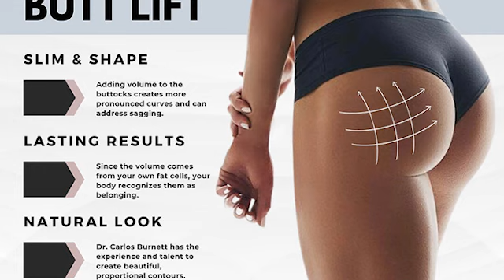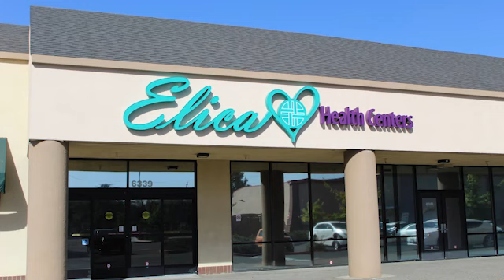Important Things to Know Before Your Brazilian Butt Lift & Lipo 360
Supplements for Your Surgery

Floradix Iron supplement

Mary Ruth's Lymphaitic Drainage Support

Pineapple Juice or Bromelain

Cosmetic surgery is a lucrative business that is in high demand for people who want to enhance themselves. But with any surgical procedure there are dangers involved.

The most dangerous cosmetic surgery is the BBL which will be discussed in today’s episode. This is not a deterrent to discourage you from getting a BBL but you should be aware of the risk in addition to pre and post op care.

My name is Marsha Roopchand-Walker and  I help women lose the overwhelm, reduce stress and anxiety so that they can have more joy, happiness and fulfillment in their everyday life!

I’m a certified Life and Holistic Health Coach.